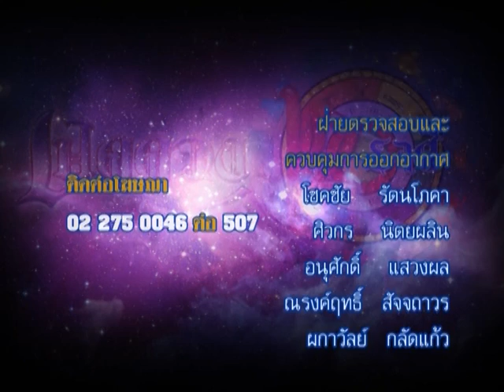รายการเปิดดวง 12 ราศี | 13/04/59 | EP 4/4